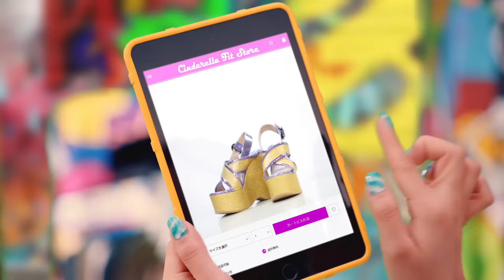E-girls / シンデレラフィット(CINDERELLA FIT) Music Video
E-girls / シンデレラフィット(CINDERELLA FIT) Dance Practice Video

E-girlsのニューシングルが7月24日にRELEASE！
「シンデレラフィット」は、E-girlsのPOPな魅力が溢れるナンバー。
現在「ミスタードーナツ タピオカドリンク CMソング」としても大好評オンエア中の楽曲です！
カップリング曲には、E.G.familyライブツアーのキックオフナンバーとして
全国の会場を沸騰させた「EG-ENERGY」が収録となります。
初回盤には60Pの写真集が付属されますのでお楽しみに！

「シンデレラフィット」で2019年の夏を大いに盛り上げます♪

そして、Live DVD & Blu-ray「E.G.POWER 2019 ～POWER to the DOME～」が同日7月24日に発売決定！

E.G.family(E-girls, Dream Ami, Dream Shizuka, Happiness, Flower, スダンナユズユリー)のライブとして、27都市全34公演で開催した初の全国ホールツアーから、3月28日にNHKホールで行われた東京公演の模様を完全収録！！

ツアーの裏側に密着したドキュメントムービーに加え、初回生産限定盤には撮り下ろしスペシャルフォトブックが付いてきます！

【E-girls】
New Single「シンデレラフィット」
7月24日（水）発売！
ミスタードーナツ タピオカドリンク CMソング
出演：楓、佐藤晴美、坂東希、山口乃々華

■CD+DVD ※初回生産限定盤
RZCD-86896/B
価格： 3,240円(税込) 3,000円(税抜)
形態：CD+DVD
※初回生産限定：（60Pフォトブック付き）

■CD+DVD
RZCD-86897/B
価格： 1,944円(税込) 1,800円(税抜)
形態：CD+DVD

■CDのみ
RZCD-86898
価格： 1,080円(税込) 1,000円(税抜)
形態：CDのみ

‹収録内容›
■CD+DVD（ RZCD-86896/B、RZCD-86897/B ）
[CD]
01.シンデレラフィット
02.EG-ENERGY
03.シンデレラフィット (Instrumental)

[DVD]
01.シンデレラフィット (Music Video)
02.EG-ENERGY (Music Video）

■CDのみ（ RZCD-86898）
01.シンデレラフィット
02.EG-ENERGY
03.シンデレラフィット (Instrumental)
04.EG-ENERGY (Instrumental)

【E.G.family】
Live DVD / Blu-ray「E.G.POWER 2019 ～POWER to the DOME～」
7月24日（水）発売！

■DVD ※初回生産限定盤
RZBD-86866～8
価格： 6,980円(税込) 6,463円(税抜)
形態：DVD3枚組
※初回生産限定：（100Pフォトブック付き）
※初回生産限定盤がなくなり次第、通常盤（RZBD-86872～4）での出荷となります。

■Blu-ray ※初回生産限定盤
RZXD-86869～71
価格： 7,980円(税込) 7,389円(税抜)
形態：Blu-ray3枚組
※初回生産限定盤がなくなり次第、通常盤（RZXD-86875～7）での出荷となります。

■DVD ※通常盤
RZBD-86872～4
形態：DVD3枚組
※初回生産限定盤（RZBD-86866～8）がなくなり次第の出荷となります。

■Blu-ray ※通常盤
RZXD-86875～7
形態：Blu-ray3枚組
※初回生産限定盤（RZXD-86869～71）がなくなり次第の出荷となります。

‹収録内容›
◉Disc-1
EG-ENERGY / E-girls
Keep on / E-girls
Anniversary!! / E-girls
LOVE / E-girls
Let’s Feel High feat. MIGHTY CROWN & PKCZ®️ / E-girls
Show Time / E-girls
LOOK AT ME NOW / スダンナユズユリー
OH BOY / スダンナユズユリー
ハピゴラ！ / スダンナユズユリー
TEN MADE TOBASO / スダンナユズユリー
トライ・エヴリシング / Dream Ami
Good Goodbye / Dream Ami
はやく逢いたい / Dream Ami
紅のドレス / Flower
白雪姫 / Flower
やさしさで溢れるように / Flower
好きですか？ / Dream Shizuka, 鷲尾伶菜
かなしみから始まる物語 / Dream Shizuka

◉Disc-2
POWER GIRLS / Happiness
GOLD / Happiness
NO MORE! / Happiness
Sexy Young Beautiful / Happiness
Love ☆ Queen / E-girls
Follow Me / E-girls
HARAJUKU TIME BOMB / E-girls
Making Life! / E-girls
Y.M.C.A. / E.G.family
I Should Be So Lucky / E.G.family
うれしい！たのしい！大好き！ / E.G.family
ヒマワリ / E.G.family

◉Disc-3
ドキュメントムービー